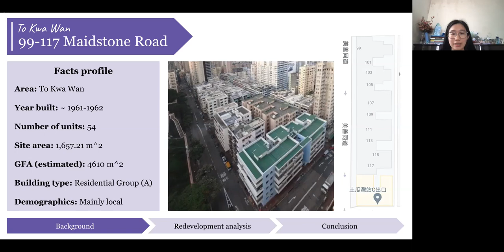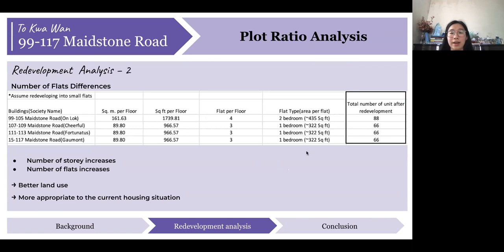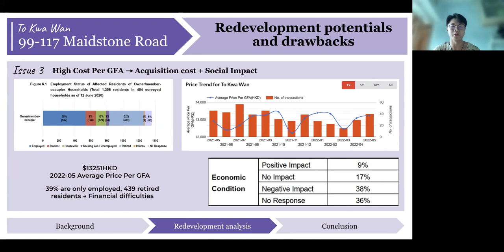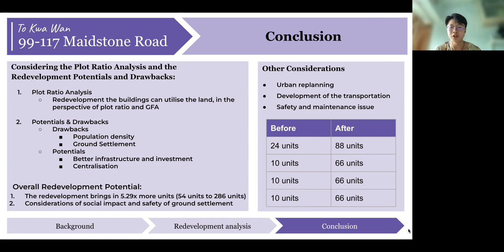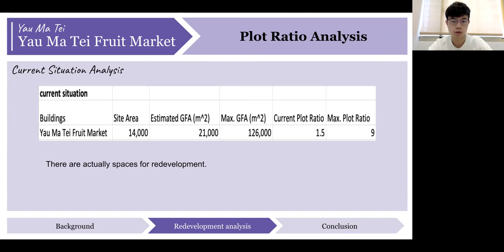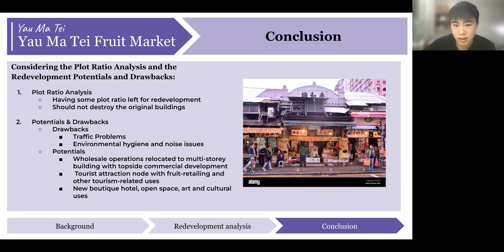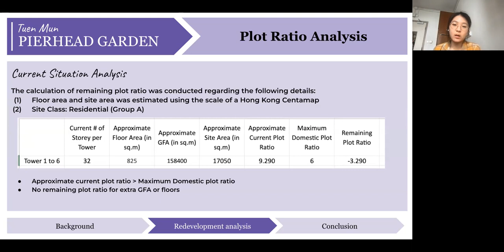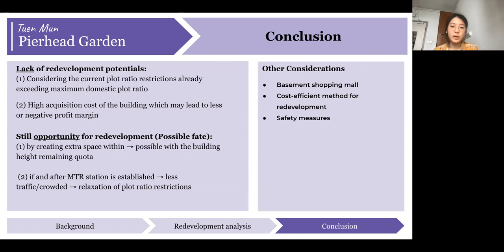CIVL1160 Group 13